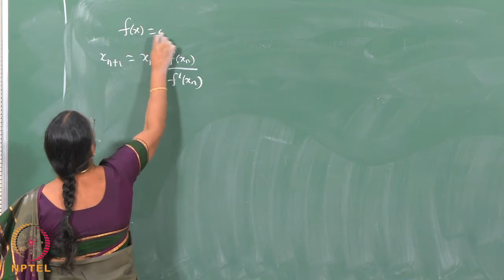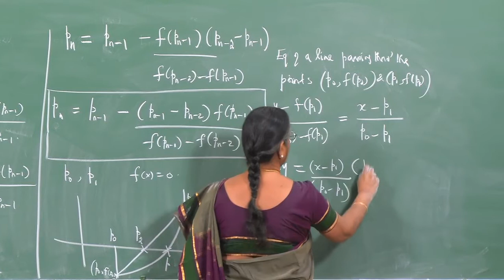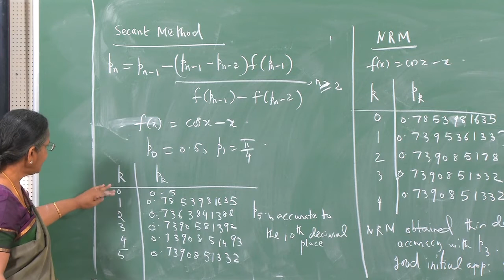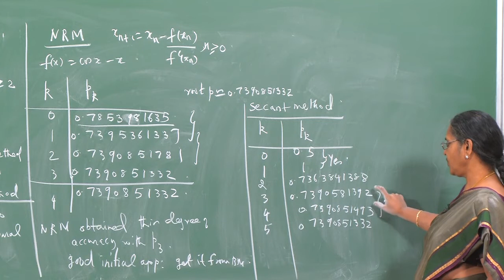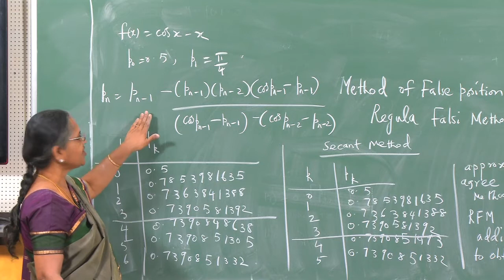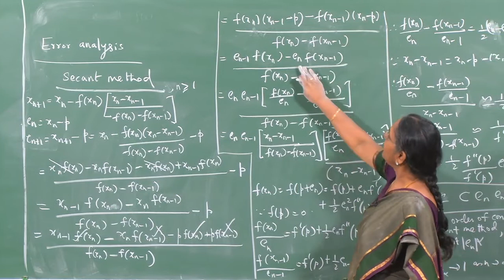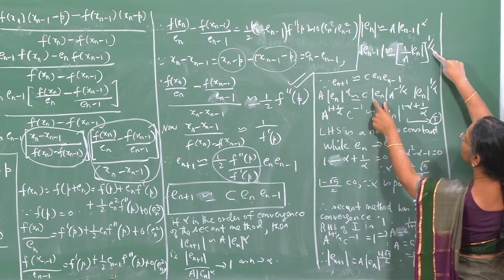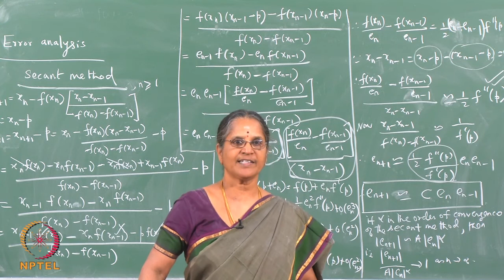lecture 33 Root Finding Method - 5 Secant Method, Method Of false Position